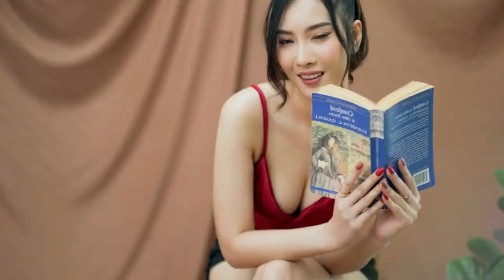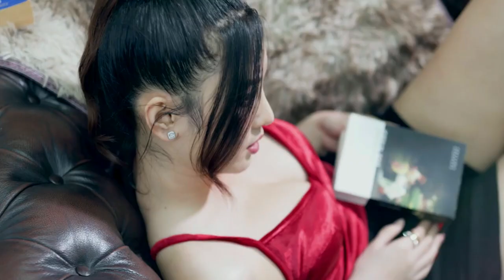Watch Beautiful Girls Show Their Bodies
- Beautiful Girl
- Cute Girl
- Pretty Girl
- Sexy Girl
- My Love for you